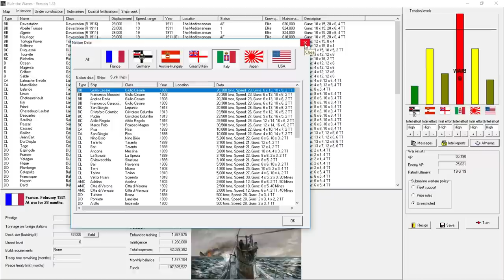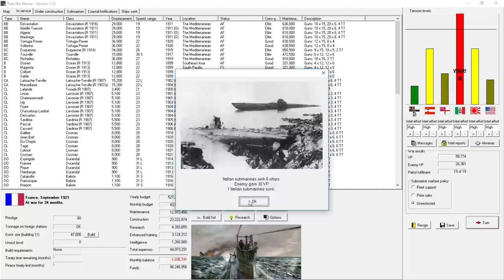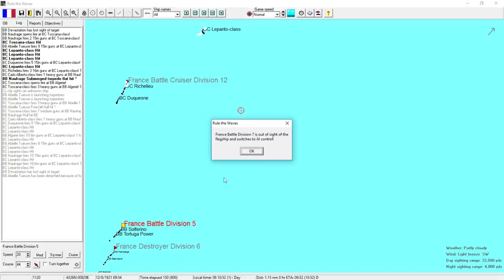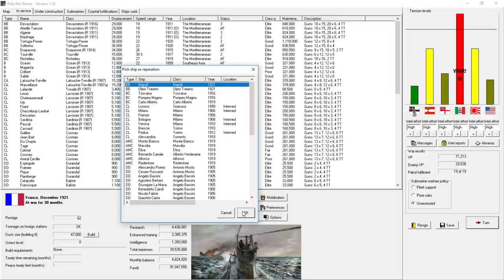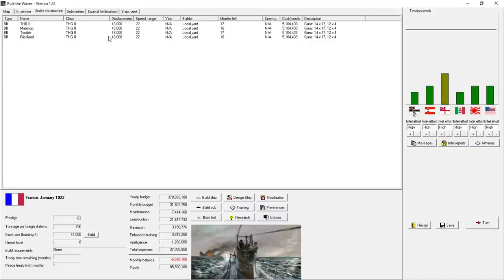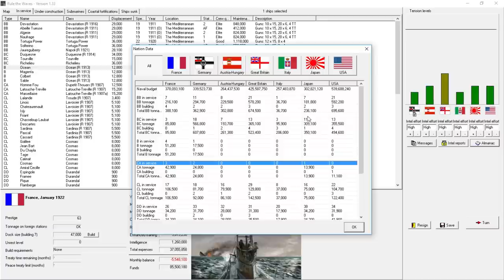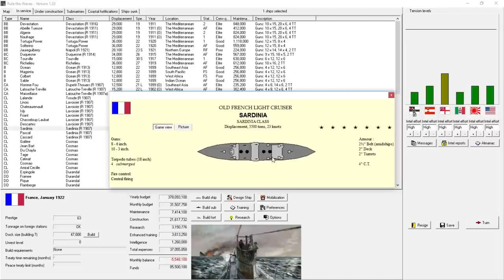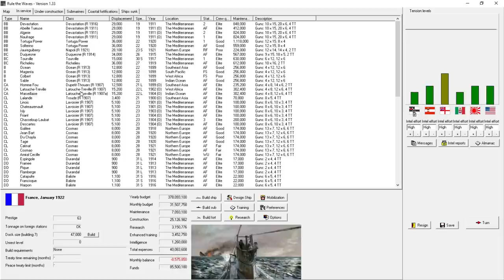Rule the Waves: War and Peace (Part 30)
In part 30, as I begin to wrap up my let's play as France in Rule the Waves we conclude a peace treaty with Italy on good terms and begin shifting the French navy into a inter-war phase as we await the next great struggle of arms and as my time leading France grows to a close.